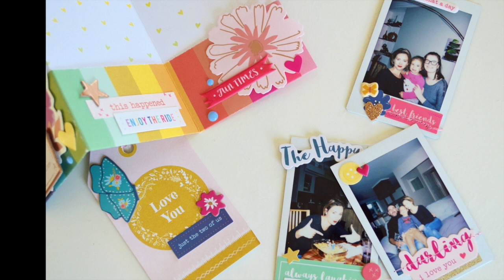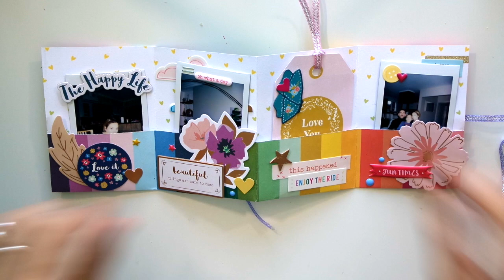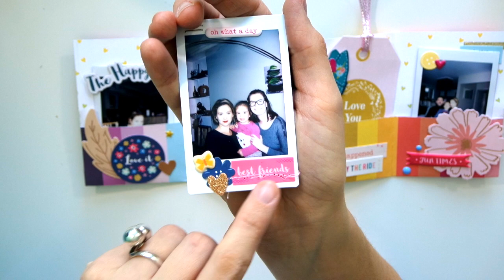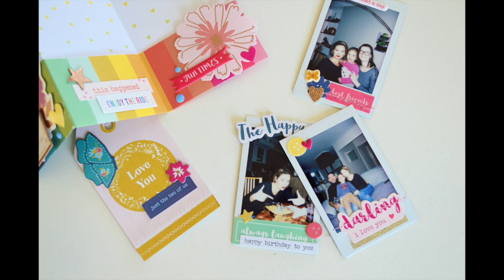MINI ALBUM FOLIO POUR PHOTO INSTAX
M A P A G E F A C E B O O K